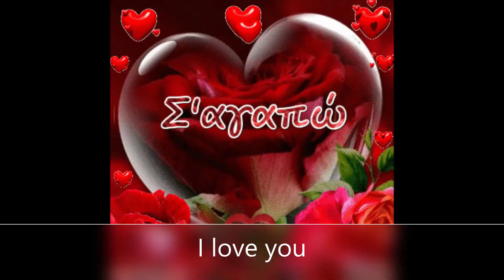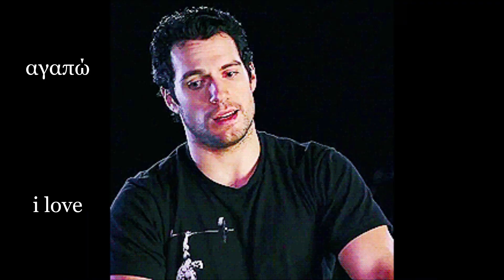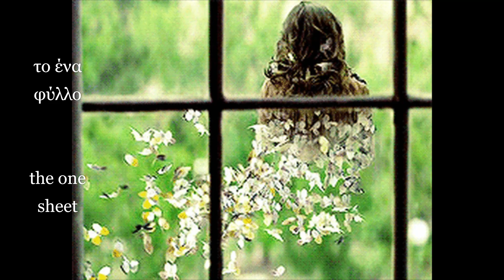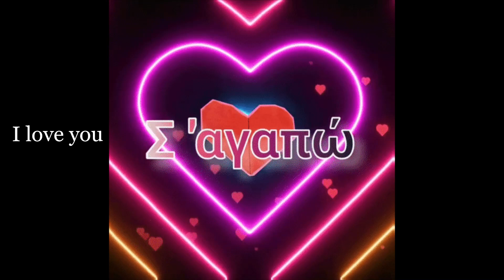Σ' αγαπώ γιατί είσαι ωραία (Πρωτοψάλτη) - Sagapo giati ise orea (Protopsalti) - Hellas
Ελληνικό Παραδοσιακό Τραγούδι

Ερμηνεία: Άλκηστις Πρωτοψάλτη

"Σ' αγαπώ γιατί είσαι ωραία"

Σ' αγαπώ
σ' αγαπώ γιατί είσαι εσύ.

Αγαπώ
αγαπώ κι όλο τον κόσμο
γιατί ζεις κι εσύ μαζί.

Το παρά-
το παράθυρο κλεισμένο
το παράθυρο κλεισμένο
το παράθυρο κλειστό.

Άνοιξε
άνοιξε το ένα φύλλο
την εικόνα σου να δω.

Εάν θέλετε, κάντε κοινοποίηση το βίντεο, όπου εσείς το επιθυμείτε.
Εάν θέλετε, παρακαλώ γράψτε μου το σχόλιο σας και τις εντυπώσεις σας για το βίντεο.
Ζητώ συγνώμη εκ των προτέρων για τυχόν λάθη και ανακρίβειες.
Ευχαριστώ.

Greek Traditional Song

Sunger: Alkistis Protopsalti

"Sagapo giati ise orea"
(I love you because you are beautiful)

i love you because you are nice
i love you because you are you.

I love
i love the whole world too
because you live together too.

The window
the window closed
the window closed
the closed window.

Open
open the one sheet
let me see your figure (presence).

If you want, please write me your comment and your impressions of the video.